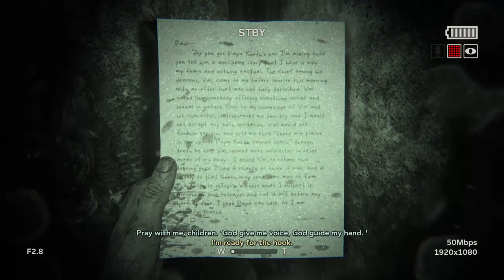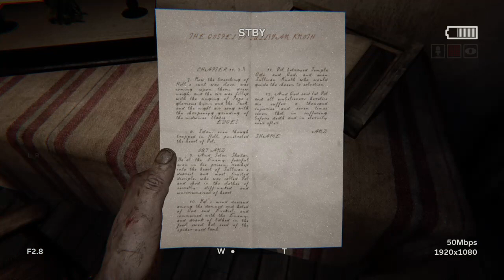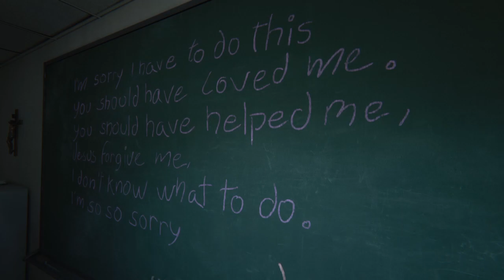Outlast 2 - they want us dead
Lets continue as we explore our hell in darkness for evil spiritual ritual